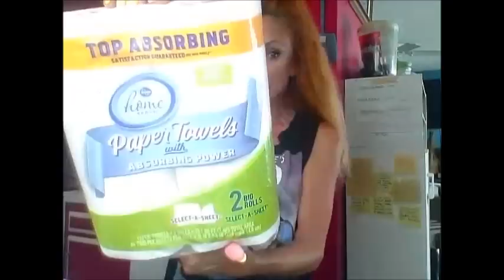$51.31 Grocery Haul: My Roommate Cooking in Kitchen